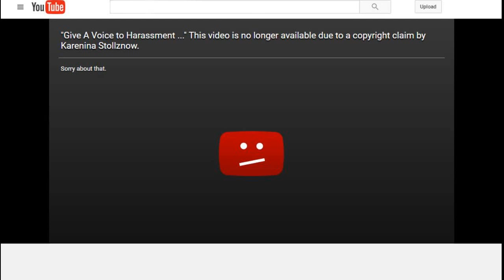Please Mirror! Karen Stollznow using phony DMCA for doxxing attempt! (Mirror)